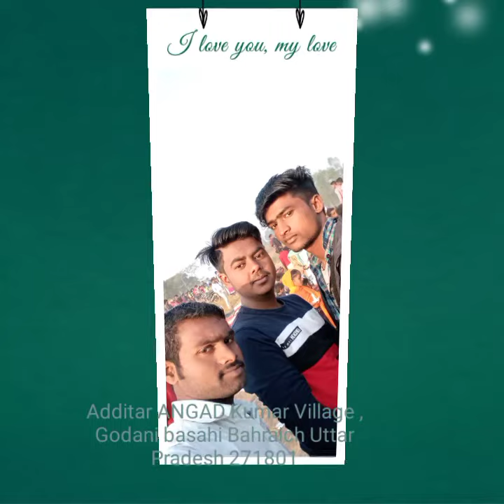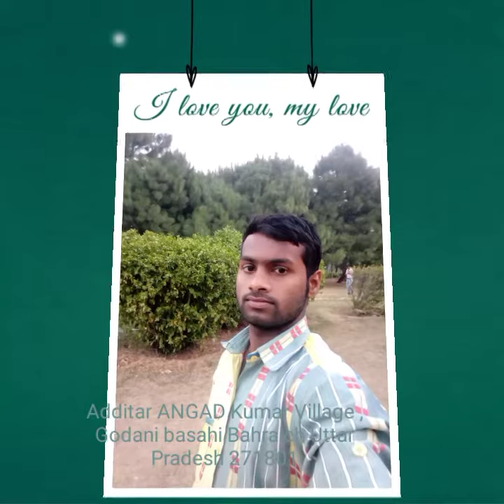February 13, 2021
godani Basahi